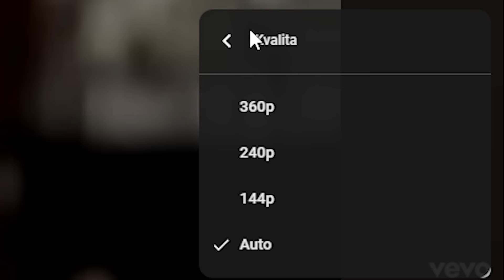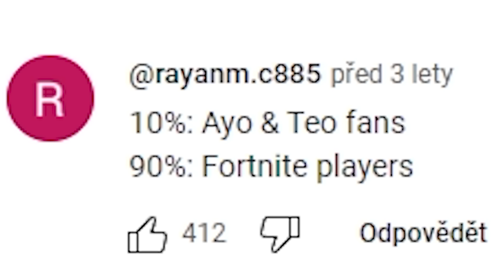TOP 10 FORTNITE DANCŮ A JEJICH PŮVOD 2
🍃Sac: TopMithRandir 💚